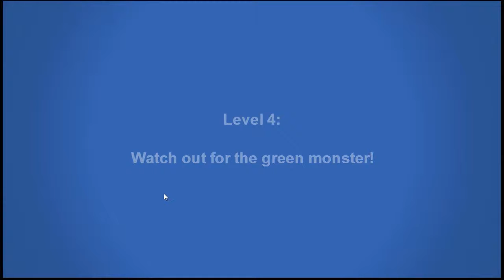Moving Mazes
Moving Mazes is now live on Kongregate!